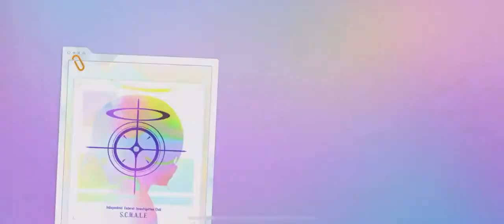Blue Archive: Bunny Neru came home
One bunny is all I need, (sorry Karin 😓)